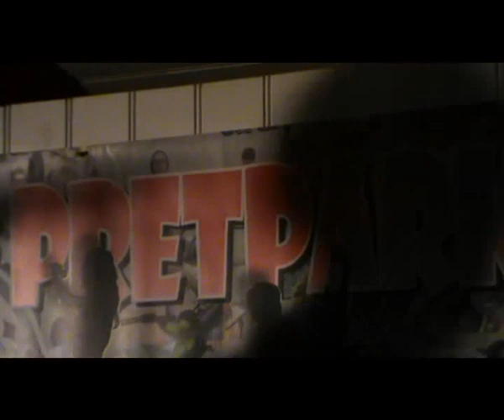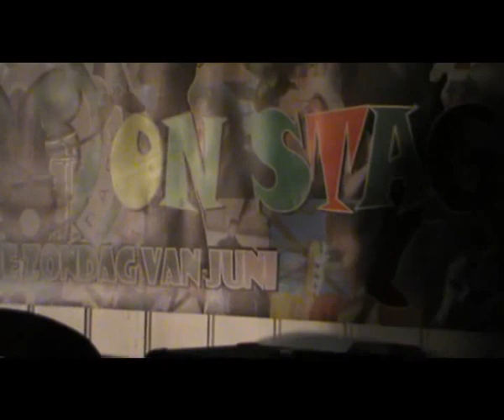Ben Steffhaan's Magic Memorial Concert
Live Music Festifal 4 Ben Steffhaan R.I.P.